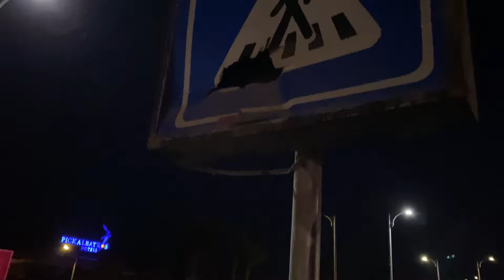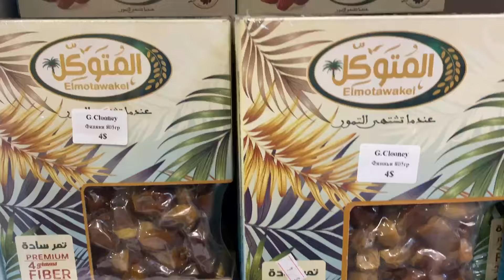В шоке с маршруток в Египте! Набк. Джордж Клуни.